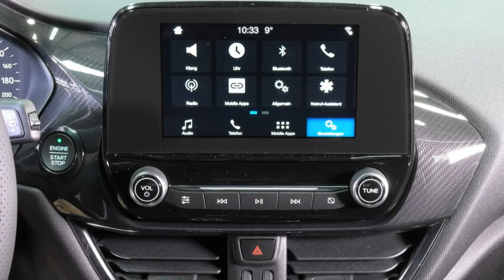Ford Fiesta ST Line GAHJHK65960 Iridium Schwarz "AUTOHAUS WISSMANN"